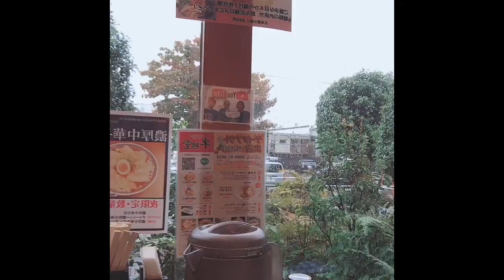Famous Ramen House In Japan#mai Vlog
Famous ramen house in japan#mai vlog#i love ramen#i love dun bori # my stress reliever breaktime with friend day13 of my journey care giver license hang out with friend my favorite restaurant food trip japan 🇯🇵